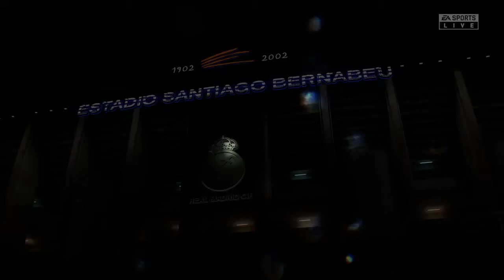REAL MADRID vs. SEVILLA FC - LA LIGA SANTANDER - FIFA 21 (FULL GAMEPLAY)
Keep letting me know the games you want to watch, I'll bring it up. :)
Half Length: 4 Mins, Difficulty Level: Legendary